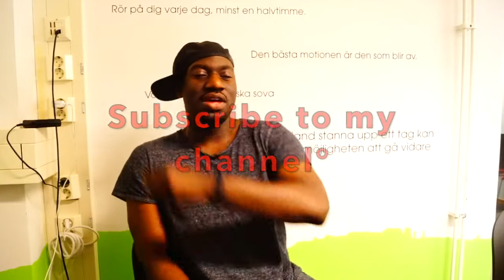Michael Jackson - This is it (Music video) REACTION edited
Allright everybody

This is a requested video by a youtuber to react to this video! Thank you so much! enjoy my reaction!

my musical youtube channel:
Gilliam Ns Official

Snap with me on Snapchat
Gilliamnsumbu

SAD!